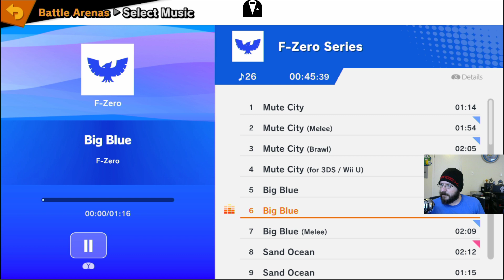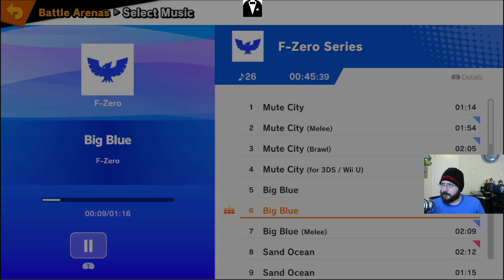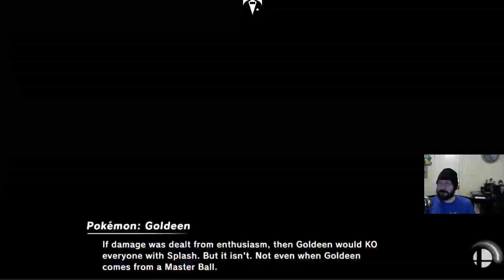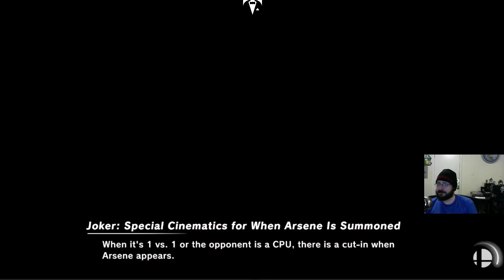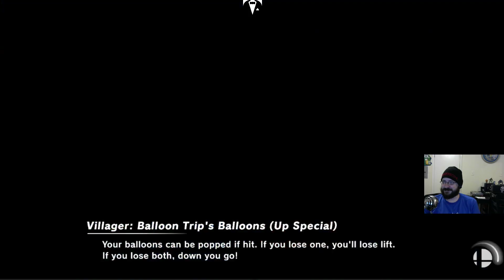License to Chill 8.8.19